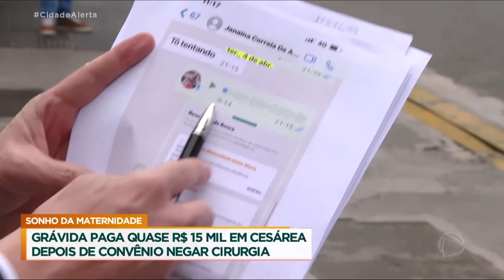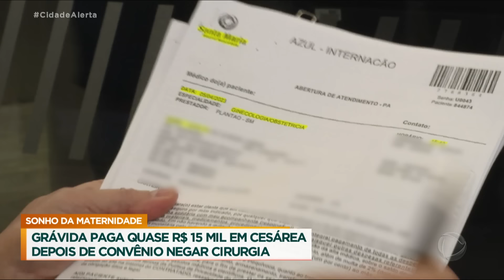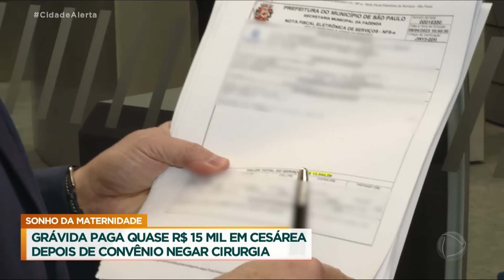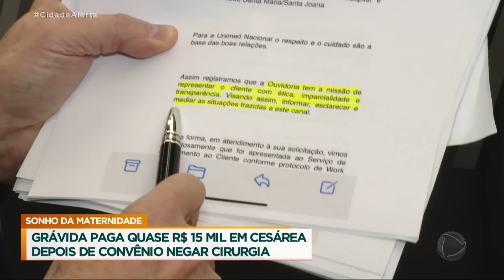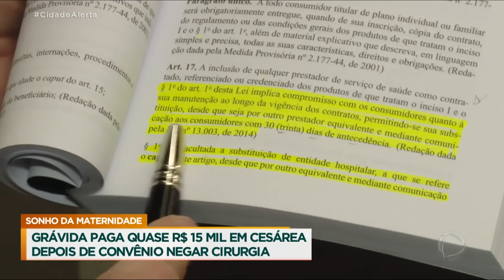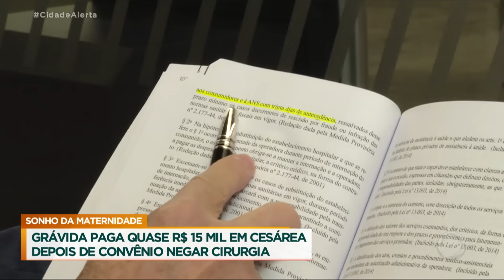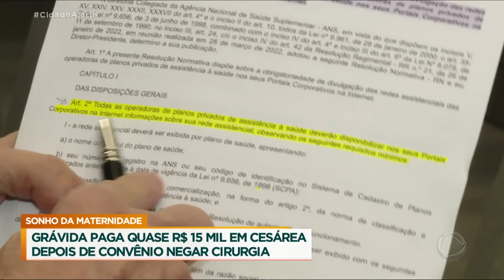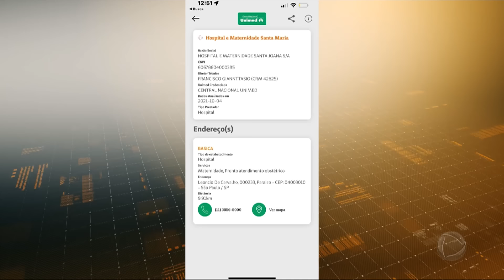Patrulha do Consumidor: Grávida paga quase R$ 15 mil em cesárea após convênio negar cirurgia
Há pouco tempo, Evelyn engravidou e perdeu a bebezinha. Depois de tanta dor, ela conseguiu finalmente engravidar de novo. O que era para ser a realização de um sonho virou um baita de um problema. O hospital onde a Evelyn deu à luz a Maria Vitória não aceitou o convênio médico dela, mesmo aparecendo na lista de unidades credenciadas do seguro de saúde. O jeito foi fazer a cesárea particular. O prejuízo foi de, aproximadamente, R$ 15 mil. A Patrulha do Consumidor entrou na história e te mostra todos os detalhes. Acompanhe!